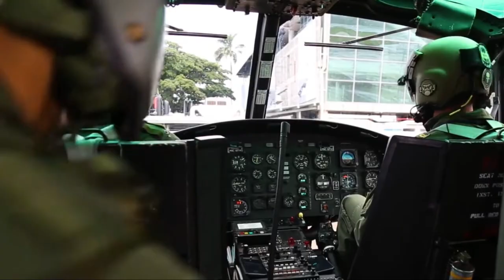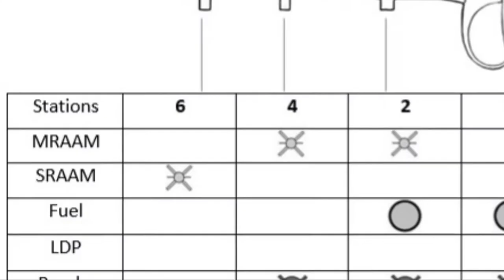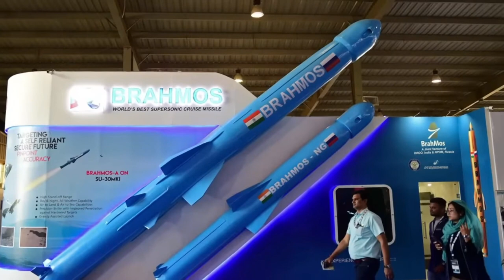Made In India फाइटर जेट की उड़ान देख छूटे चीन और पाकिस्तान के पसीने ! Tejas mark1A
rudram missile
hypersonic missile
rudram missile test
news on rudram missile
update on rudram missile
drdo hypersonic missile
rudram 2 missile
hypersonic missile india
hypersonic missiles
rudram 2 missile test
indian hypersonic missile
hypersonic missile test india
rudram 3 missile
missile
india
rudram 2 hypersonic missile
rudram 2 india's first hypersonic missile
rudram-1
indian defence news
tejas
Tejas mark1A
tejas mk 1A
tejas mk1a
आ रहा है देश में ही बना, सबसे एडवांस हल्का लड़ाकू विमान LCA मार्क-1A वायु सेना के इस नए लड़ाके का इंतजार अरसे से हो रहा था। अब वो घड़ी  आ गई है हिन्दुस्तान एयरोनॉटिक्स लिमिटेड 31 मार्च तक एयर फोर्स को LCA मार्क-1A लड़ाकू विमान सौंपने की तैयारी कर रही है।यानी जल्दी ही ये एडवांस सुपरसोनिक लड़ाकू विमान वायु सेना के बेड़े में शामिल हो जाएगा और इसका पहला बेड़ा पाकिस्तान के बॉर्डर पर बीकानेर में नाल एयरबेस पर तैनात किया जाएगा।